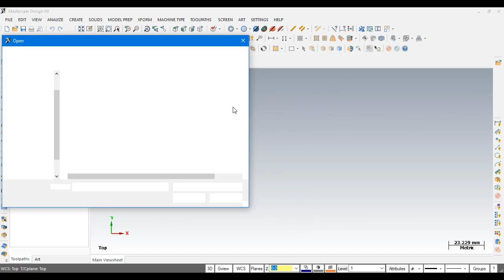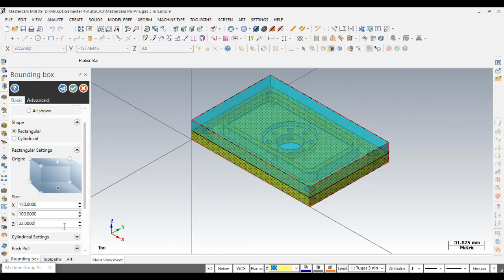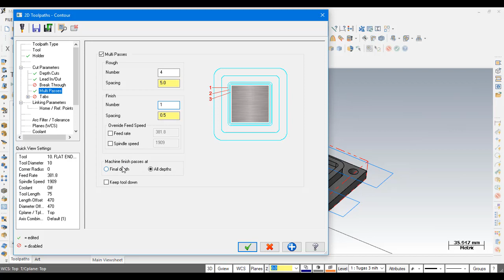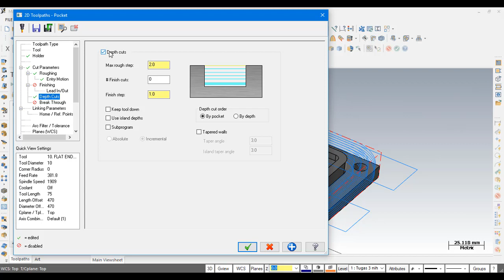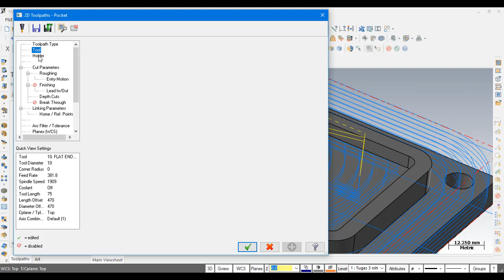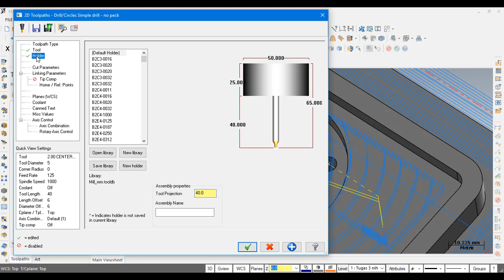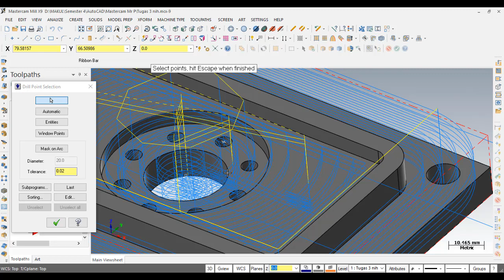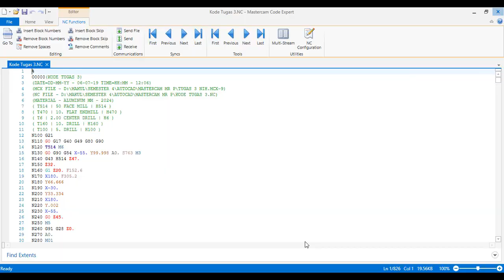Tutorial Mastercam 3 | 23 (1701044) 2018/2019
Dipublikasikan sebagai Tugas Mata Kuliah Mastercam
Selamat menonton, semoga bermanfaat :)